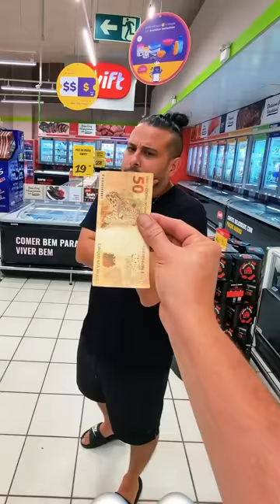FIZ UMA CEIA DE NATAL COM MENOS DE 50 REAIS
Fiz uma ceia de natal com menos de 50🤑😱!

Ingredientes 👇:
1 frango inteiro
1 cebola
2 batatas médias
4 dentes de alho
200g de manteiga

Preparo:
Amasse o alho, misture a manteiga, o sal e a pimenta do reino. Misture muito bem até virar uma pasta.
Passe por todo o frango, inclusive embaixo da pele do peito. Isso vai deixar ele ainda mais suculento.
Corte as batatas e as cebolas em pedaços grandes e espalhe em volta do frango. Cubra com papel alumínio e leve passa assar no forno a 200° por 1 hora e meia. Retire o papel alumínio, abaixe a temperatura para 180° e deixe até dourar bem.

Peneire o caldo que restou na forma e leve para uma panela com o restante da manteiga que sobrou. Deixe reduzir no fogo médio até encorpar e regue o frango.

Coloque o frango assado em uma forma para servir, decore com as batatas e a cebola, despeje o molho por cima e sirva. Feliz Natal.

Comenta o que achou da receita!